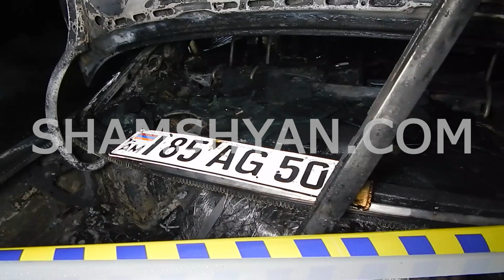Տավուշի մարզում բախվել են Mercedes-ն ու Peugeot-ը. բռնկվել է հրդեհ. կա վիրավոր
Հայաստանի Քննչական կոմիտեի Տավուշի մարզային քննչական վարչության հատկապես կարևոր գործերով ավագ քննիչ Հարությունյանի որոշմամբ նախաձեռնվել է քրեական վարույթ՝ հոկտեմբերի 30-ին Տավուշի մարզում տեղի ունեցած ավտովթար-հրդեհի փաստով: Ժամը 18:50-ի սահմաններում M4 մայրուղու Կիրանց բնակավայրի սկզբնամասում բախվել են Տավուշի մարզի բնակիչներ 27-ամյա Հրայր Ավալյանի վարած Mercedes մակնիշի և 36-ամյա Մհեր Անանյանի վարած Peugeot մակնիշի ավտոմեքենաները: